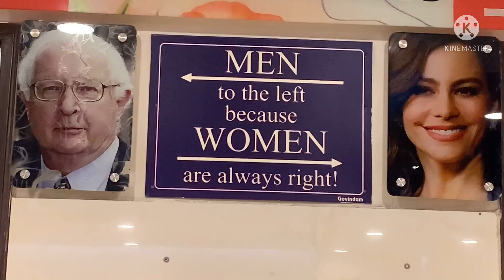Family function || birthday party 🥳